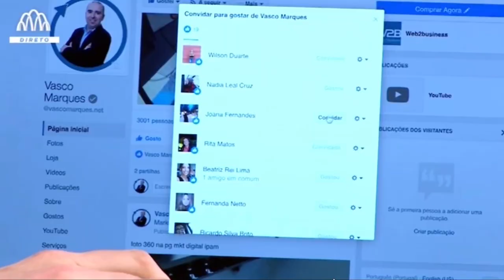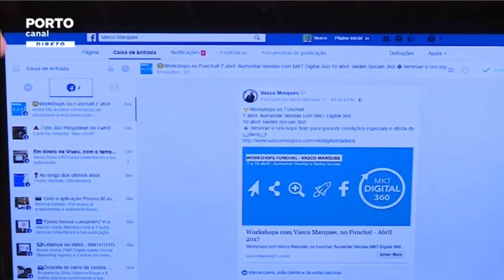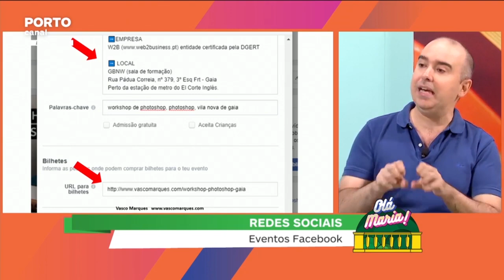Rubrica Redes Sociais 2017